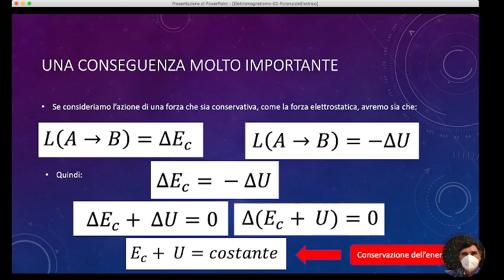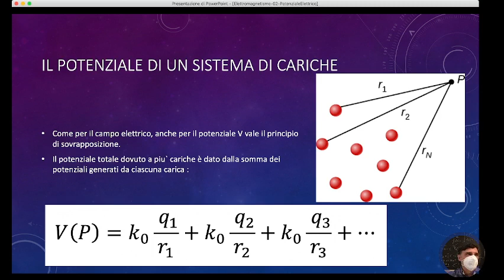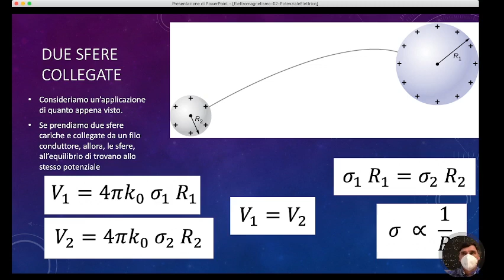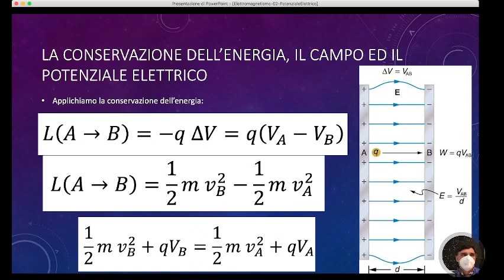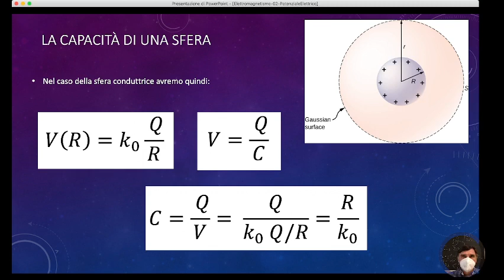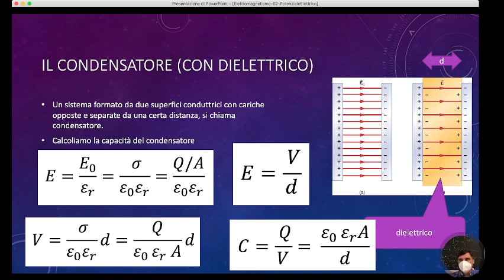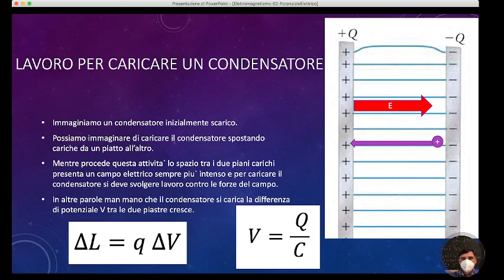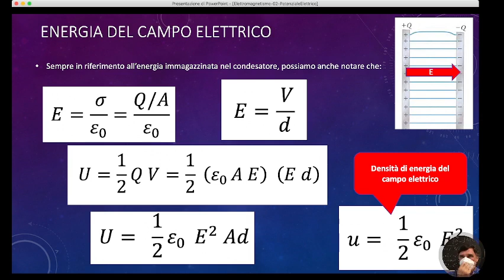LLFB5.10mag22 Il condensatore in elettrostatica.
Il condensatore in elettrostatica.

Richiami sull’energia potenziale elettrostatica e sul potenziale elettrostatico. Il potenziale e la carica su un conduttore: la capacità. Il calcolo della capacità di una sfera conduttrice e di una coppia di lamine conduttrici parallele: il condensatore. Il valore della capacità nel vuoto e in un dielettrico. La carica di un condensatore e l’energia immagazzinata in un condensatore. La densità di energia associata al campo elettrico.